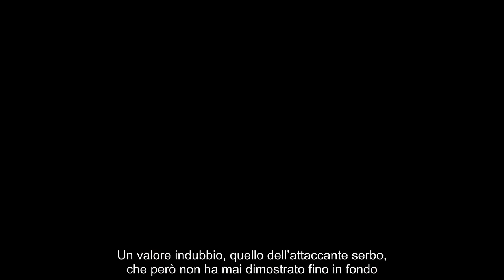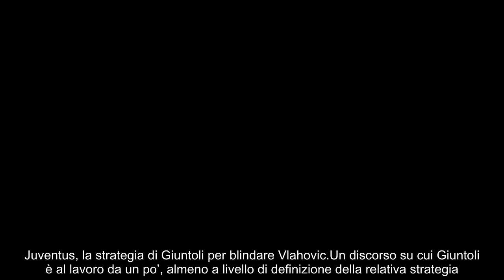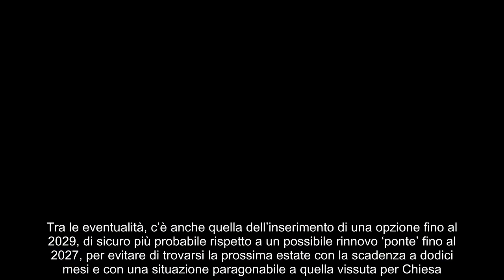Rinnovo Vlahovic, Giuntoli torna alla carica il piano